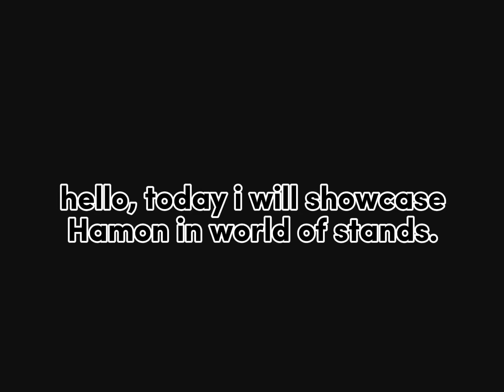HAMON | Show case | World Of stands . (OP)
This is Roblox, and the hamon stand is OP.